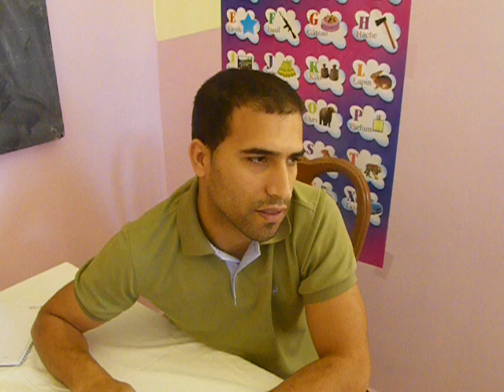من جرادة طبيب مميز ونشيط في حوار مع مريضة قبل االكشف عليها